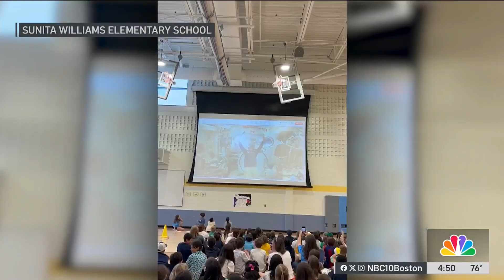Astronaut Sunita Williams speaks with Needham students from International Space Station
Sunita Williams kept an out-of-this-world promise to students at her namesake Sunita William Elementary School, speaking with them from the International Space Station.